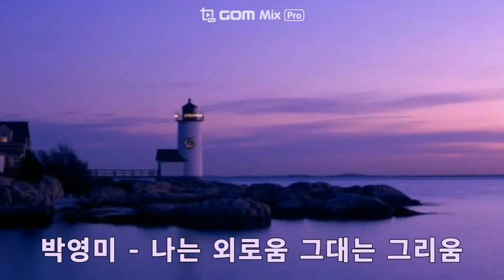박영미 - 나는 외로움 그대는 그리움 (1990)